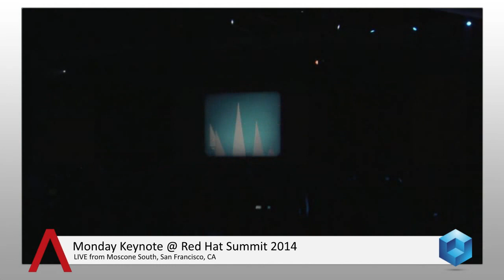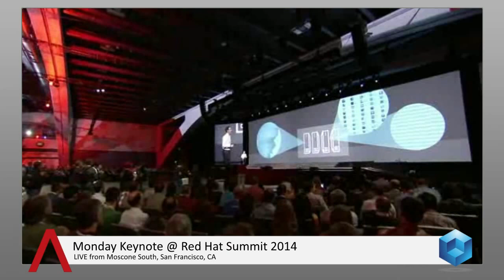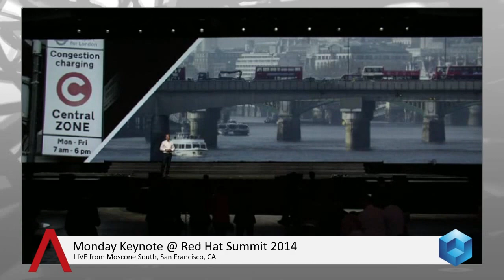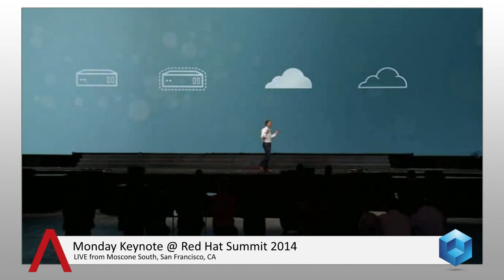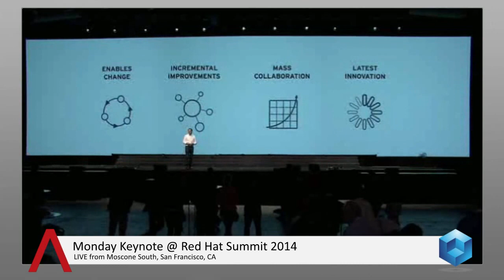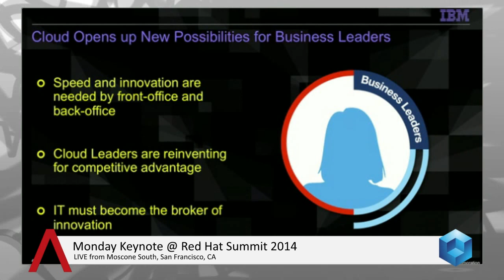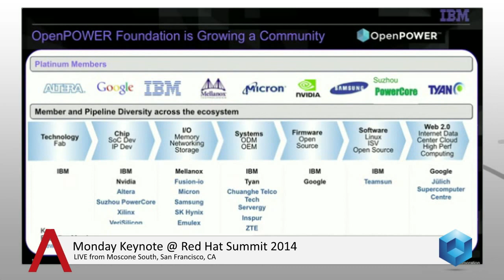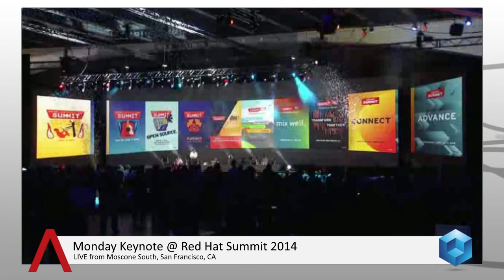Monday Keynote - Red Hat Summit 2014 - TheCUBE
Monday Keynote, Red Hat Summit 2014